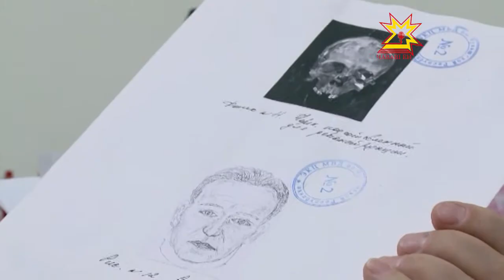В МВД по Чувашии стартовала ежегодная общероссийская акция «Студенческий десант»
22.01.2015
Студенты пяти вузов республики познакомятся с работой полицейских, так сказать, изнутри: проведут прием граждан с участковыми, отправятся в рейд с патрульными, узнают все тонкости работы криминалистов. Именно экспертно-криминалистический центр стал первым пунктом экскурсионной программы.